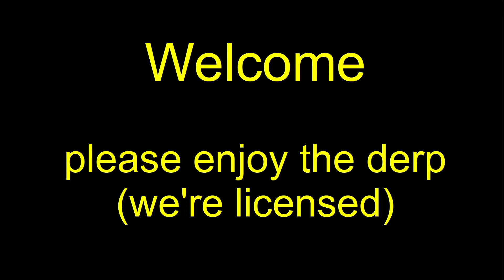MWO 256 Group Drops 20221128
Grouping with the blokes on 28 November 2022.